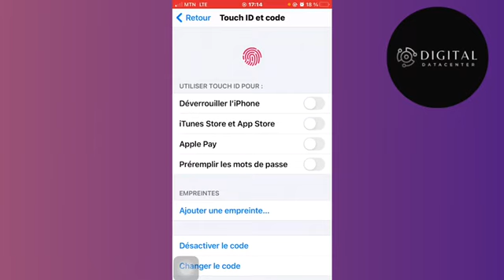Comment Activer Face ID Pour Apple Pay ( Nouveau 2025 )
Dans cette vidéo , je vais te montrer Comment Activer Face ID Pour Apple Pay .

Je te montre dans cette vidéo Comment Activer Face ID Pour Apple Pay .

A la fin de cette vidéo , tu sauras Comment Activer Face ID Pour Apple Pay .

À BIENTÔT 😉